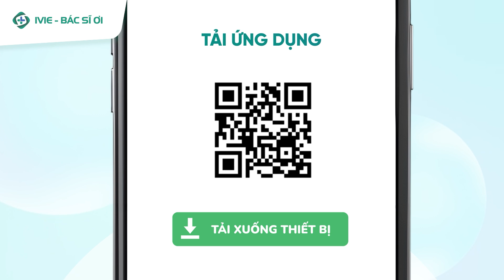Hướng dẫn Chat riêng MIỄN PHÍ với bác sĩ chuyên khoa qua IVIE - Bác sĩ ơi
📱 Hướng dẫn vào chat riêng miễn phí với bác sĩ chuyên khoa trên IVIE - Bác sĩ ơi

Chỉ với vài thao tác đơn giản, bạn sẽ có thể vào chat trực tiếp với bác sĩ của IVIE - Bác sĩ ơi HOÀN TOÀN MIỄN PHÍ:

✅ Bước 1: Tải ứng dụng IVIE - Bác sĩ ơi:
Truy cập vào kho ứng dụng trên điện thoại và tải về ứng dụng IVIE - Bác sĩ ơi. Lần đầu tiên vào ứng dụng, bạn sẽ thấy thông báo dùng thử tính năng chat riêng với bác sĩ.
Trong những lần đăng nhập tiếp theo, bạn có thể truy cập tính năng bằng cách nhấn vào icon phía dưới bên phải màn hình

✅ Bước 2: Chọn bác sĩ tư vấn:
Màn hình sẽ hiển thị giao diện chọn bác sĩ.  Bạn có thể tư vấn miễn phí với các bác sĩ có thẻ “FREE” màu vàng

✅ Bước 3: Chat trực tiếp với bác sĩ:
Bạn có thể hỏi đáp với bác sĩ trong 24h kể từ khi bác sĩ trả lời tin nhắn đầu tiên.

❗ Lưu ý: Người dùng sẽ được miễn phí 1 lượt hỏi đáp riêng với bác sĩ/tháng

Còn chần chừ gì nữa, đăng nhập IVIE - Bác sĩ ơi và trải nghiệm ngay bạn nhé! 🤩

🔹IVIE - Bác sĩ ơi: Ứng dụng chăm sóc sức khỏe chủ động 247
Gọi điện tư vấn trực tuyến
Đặt khám bác sĩ
Hỏi đáp bác sĩ
Quản lý hồ sơ sức khỏe trọn đời
Mua thuốc trực tuyến